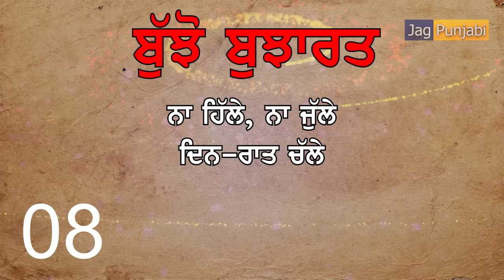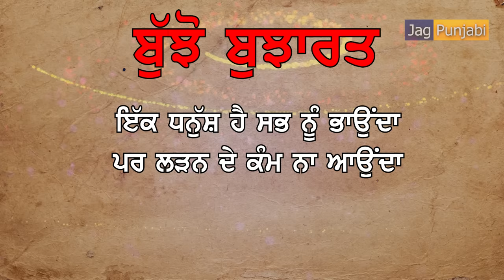Bujho Bujharat | Punjabi Riddles | Episode 04 | Jag Punjabi TV